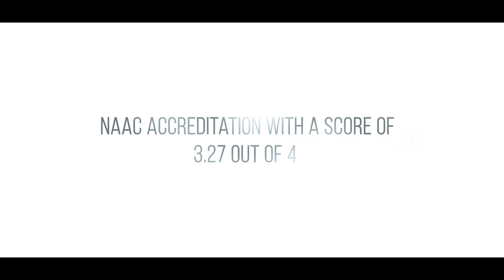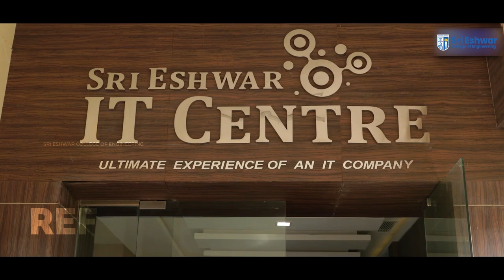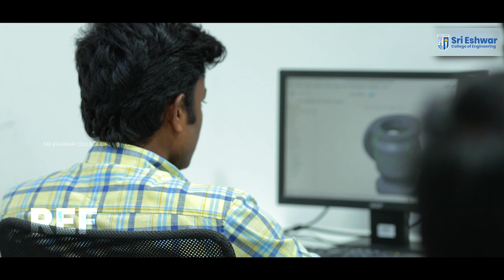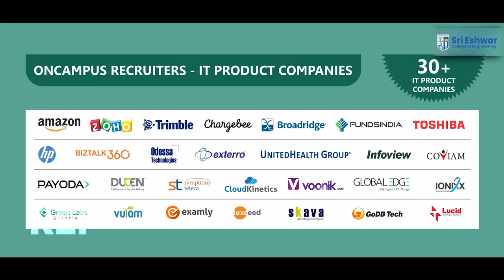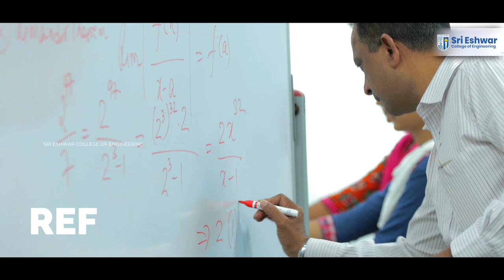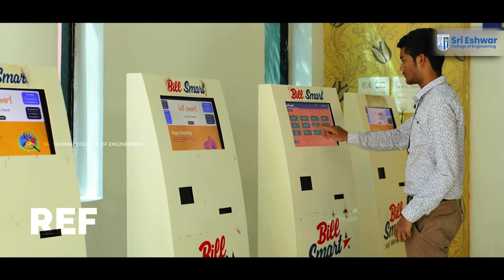College Tour | Sri Eshwar College Of Engineering | SECE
Embark on a virtual journey through Sri Eshwar College, where academic excellence meets innovation. Explore our cutting-edge facilities, high-tech laboratories, and the vibrant campus life that shapes the future leaders of tomorrow. Whether you're a prospective student, a proud parent, or an academic enthusiast, this immersive experience offers a glimpse into the transformative educational environment we provide. Join us on this visual exploration of our commitment to fostering knowledge, creativity, and holistic development. Click play and step into the future of education at Sri Eshwar College!